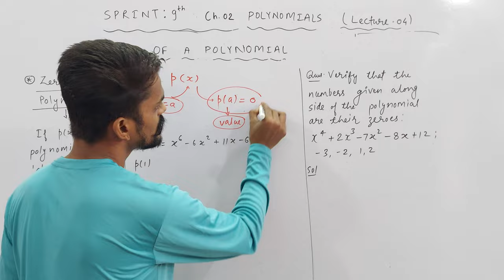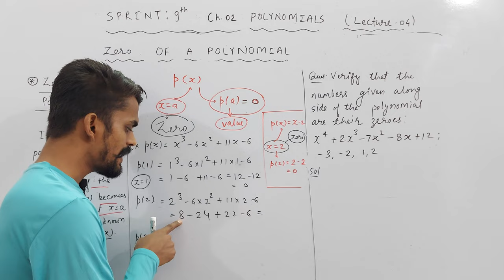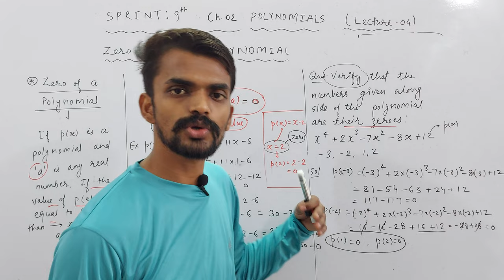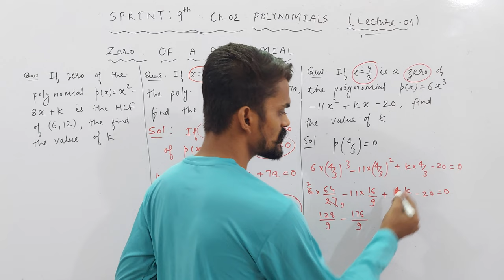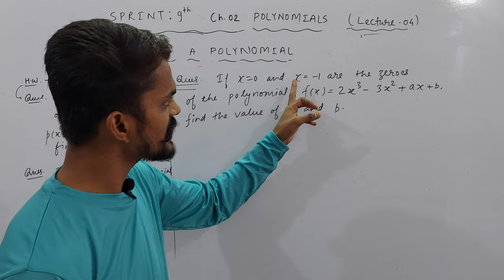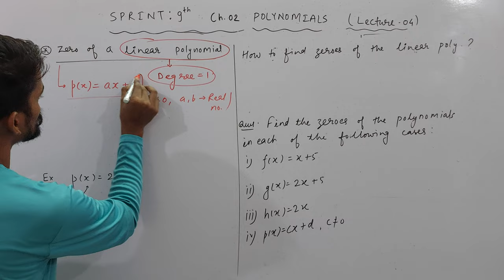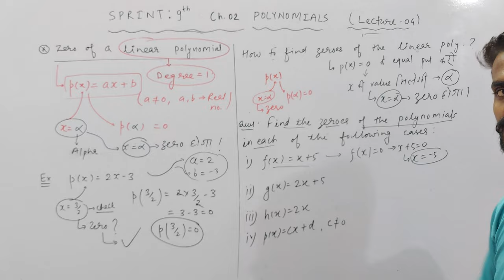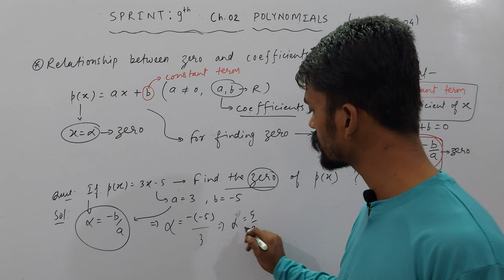Ch. 02 Polynomials | Zeroes of a Polynomial | PART 04 | SPRINT : IX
About Today's Lecture :
1. Zeroes of a Polynomial

UMANG : CLASS 6TH
EKLAVYA : CLASS 7TH
NAVउदय : CLASS 8TH
SPRINT : CLASS 9TH
UDAAN : CLASS 10TH

Class 3rd To 8th : Science, Mathematics, English, Hindi, SST, General Knowledge
Class 9th & 10th : Science, Mathematics, English, Social Science
Class 11th & 12th : Physics, Chemistry, Mathematics and Biology

NOTE : 2 Days Free Demo Classes.